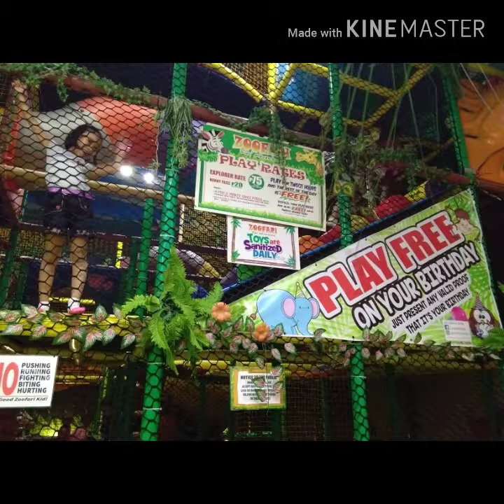WE LOVE ZOOFARI ❤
We had so much fun! spending quality time at
 Zoofari Kids Adventure - SM City Davao 😍

P.S
You’re never too old to play, and there’s no shame in hanging out with children and acting like a kid yourself.